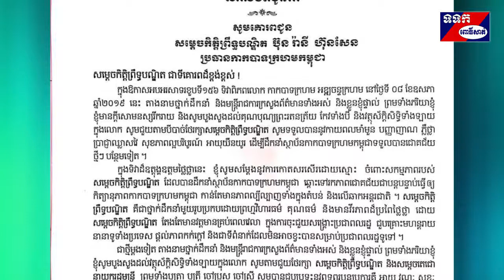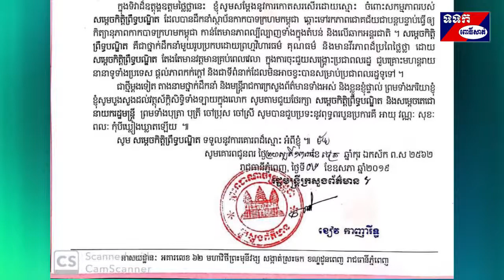សារលិខិតជូនពរ សមេ្តចកិត្តិព្រឹទ្ធបណ្ឌិត ប៊ុន រ៉ានី ហ៊ុន សែន ក្នុងឱកាសអបអរសាទរខួបទី​ ១៥៦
សារលិខិតជូនពរ សូមគោរពជូន សមេ្តចកិត្តិព្រឹទ្ធបណ្ឌិត ប៊ុន រ៉ានី ហ៊ុន សែន ប្រធានកាកបាទក្រហមកម្ពុជា ក្នុងឱកាសអបអរសាទរខួបទី​ ១៥៦ ទិវាពិភពលោក កាកបាទក្រហម អឌ្ឍចន្ទក្រហម នៅថ្ងៃទី ០៨ ឧសភា ឆ្នាំ២០១៩